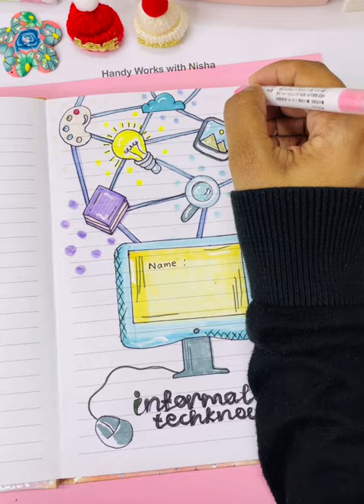Computer Notebook Cover Page 🖥️